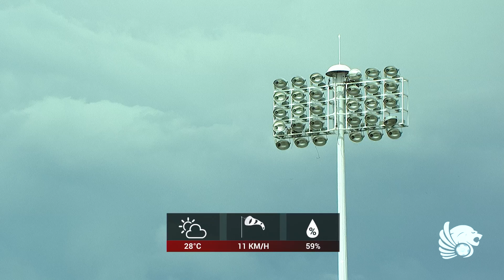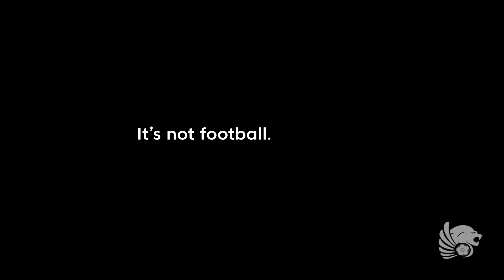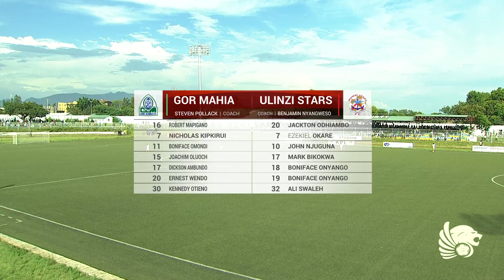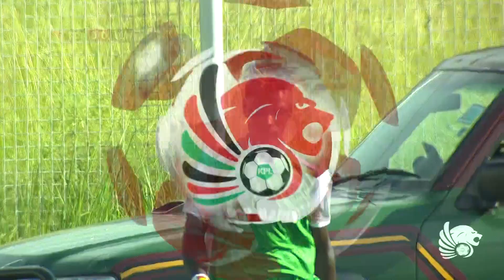Gor Mahia FC vs Ulinzi Stars FC | FULL MATCH | KPL 2018-19 Round 12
Watch Gor Mahia FC vs Ulinzi Stars FC full match which was played at the Moi Stadium, Kisumu, on Saturday, Nov 30, 2019.